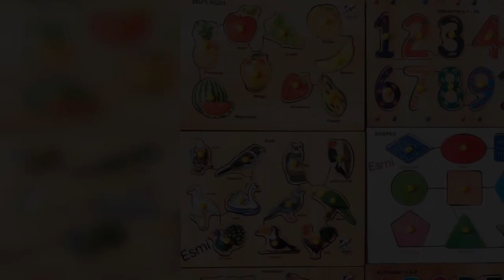MINI FAN WITH MOBILE STAND == WHATSAPP ORDER & ENQUIRY =919597421485==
Mini Fan With Mobile Stand*

CODEANU=300